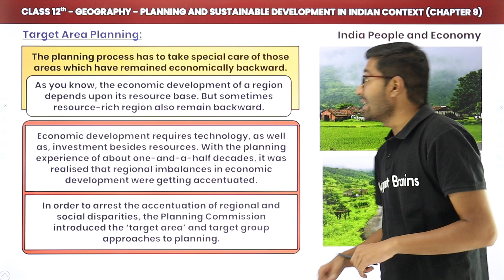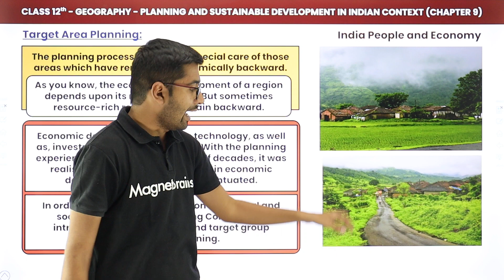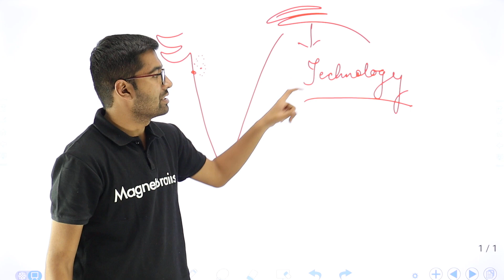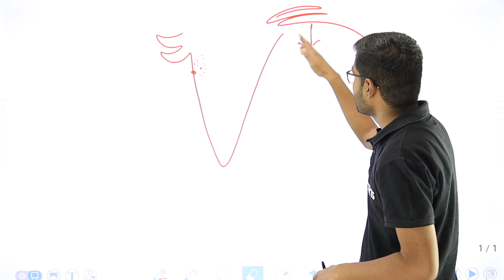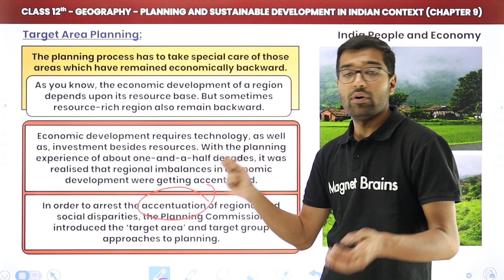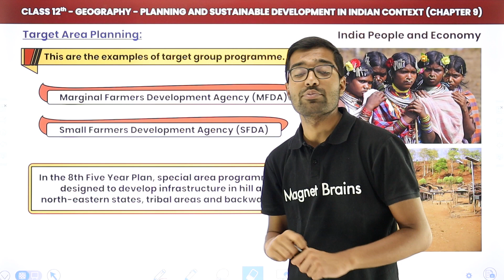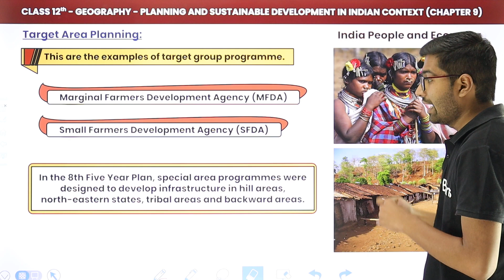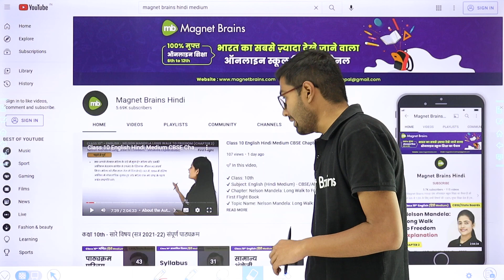Target Area Planning - Planning and Sustainable Development in Indian Context | Class 12 Geo Ch 6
✔️ Class: 12th
✔️ Subject: Geography
✔️ Chapter: Planning and Sustainable Development in Indian Context (Chapter 6)
✔️ Topic Name: Target Area Planning
✔️ Topics Covered In This Video (By Siddharth Sir): Join us in this engaging and informative video as we dive into 'Target Area Planning' of Chapter 6 - "Planning and Sustainable Development in Indian Context " for class 12th Geography. We'll explore the key concepts and examples to help you grasp the material with ease. Whether you're a student or just curious about the subject, this video will provide valuable insights and knowledge.
00:00 Introduction: Target Area Planning: Explanation
00:42 Target Area Planning
09:32 Website Overview

target area planning class 12 geography
target area planning class 12
class 12 geography planning and sustainable development
class 12 geography planning and sustainable development question answer
class 12 geography planning and sustainable development ncert solutions
class 12 geography chapter 6 planning and sustainable